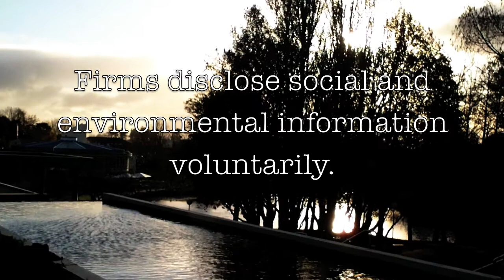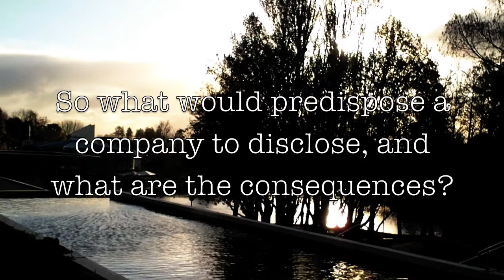Inaugural Professorial Lecture Series Teaser: Charl de Villiers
Why do businesses promote their social, environmental and sustainability programmes?

Professor de Villiers has been researching the choices managers make when they decide which social and environmental information to disclose in their annual reports, on their websites and in other reports. This teaser video provides an introduction to his Inaugural Professorial Lecture on Tuesday 26 June at the Gallagher Academy of Performing Arts.